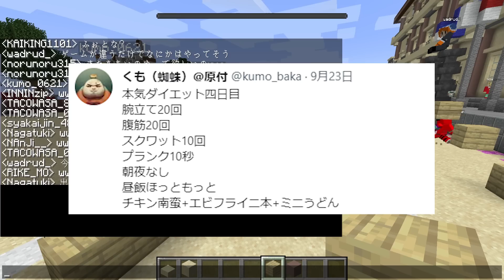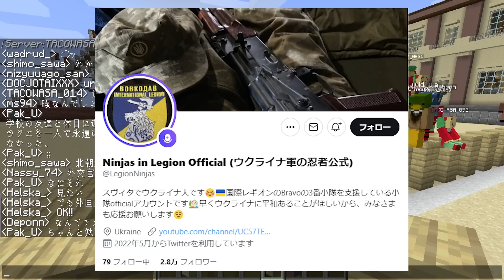もしも参加型がなかったら参加勢は○○していた・・・選手権 闇が深すぎて本当に参加型やってて良かったと思った - マインクラフト【KUN】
編集：あたおは(元研修中AO)